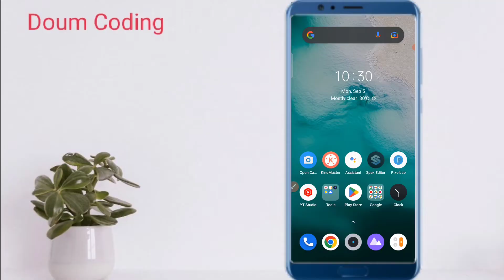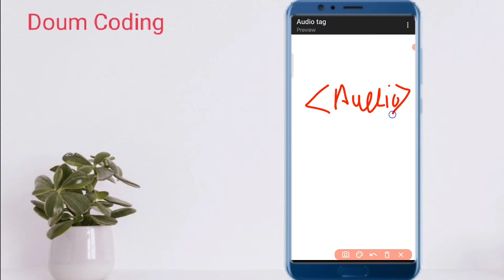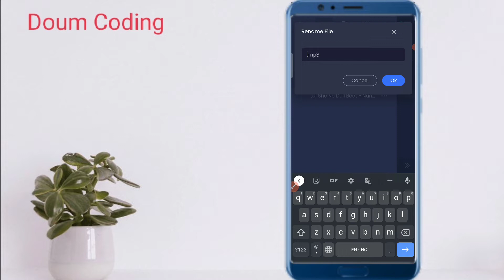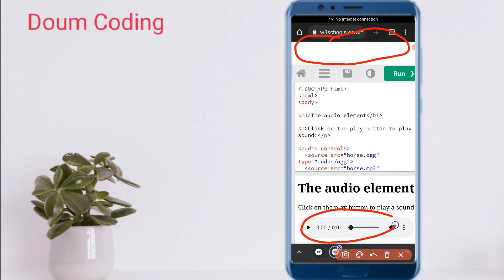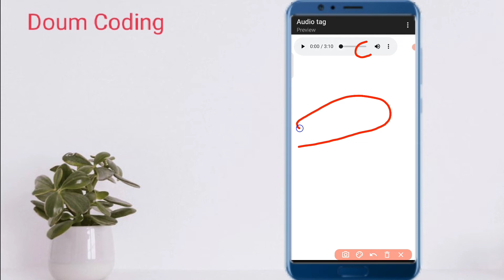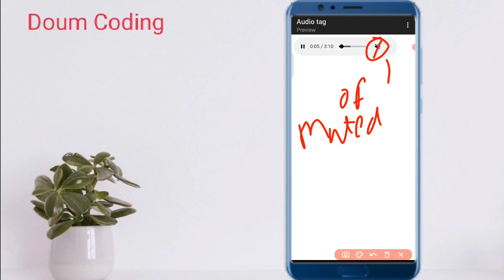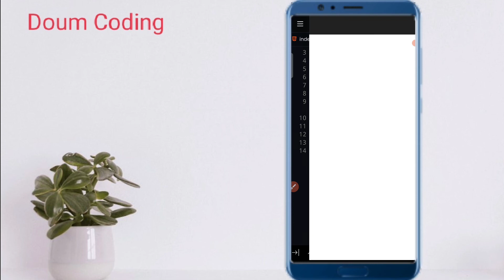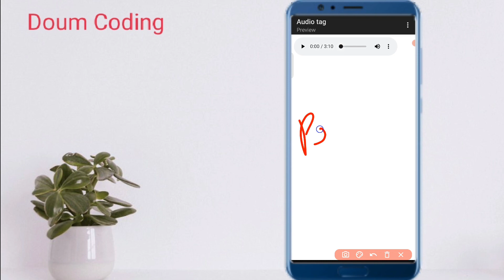Audio tag In HTML 5 Tutorial In Hindi | audio tag use in Html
Topic Cover
Hello friends in today's video I have told what is audio tag in html how to use audio tag in html web page
                        ⚠️ Notice
Thanks
About this Channel ✔️
My gears
Tripod
Mic Boya by M1 using
Doum Coding
DOUM CODING